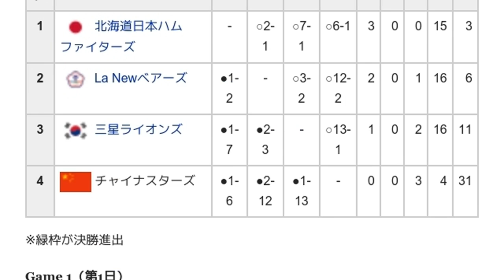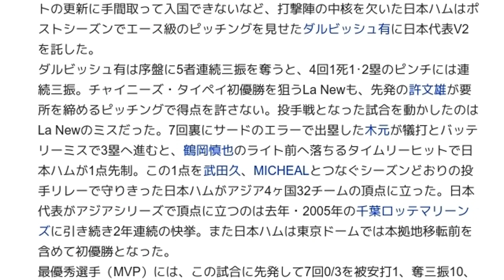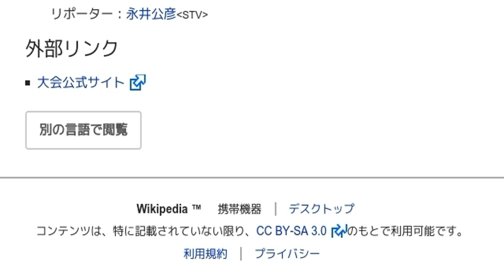「2006年のアジアシリーズ」とは ウィキ動画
ウィキを動画で読む「2006年のアジアシリーズ」のウィキ動画です。